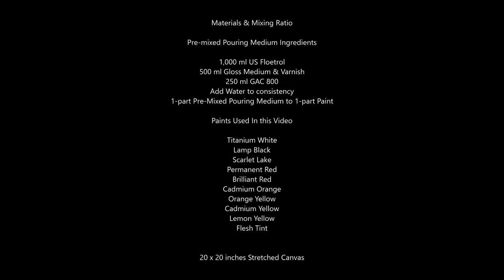Acrylic Pouring Painting - Fire Waves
by AVA's Artistry Studio